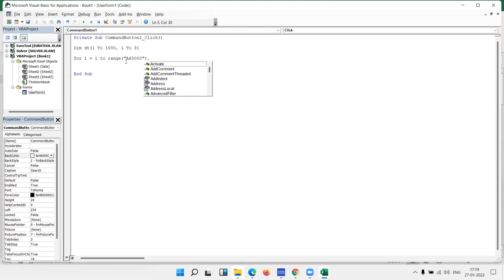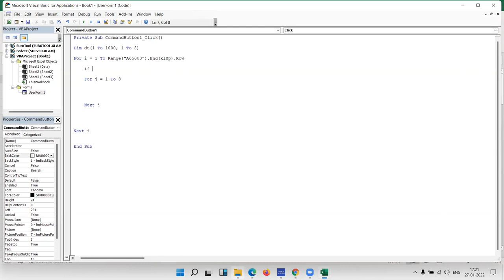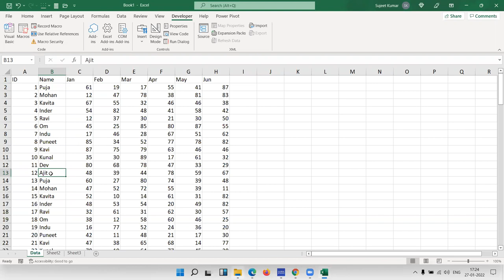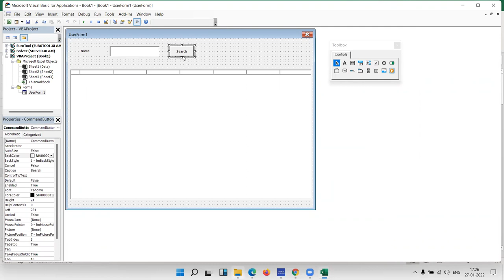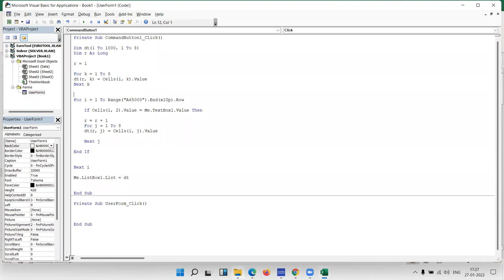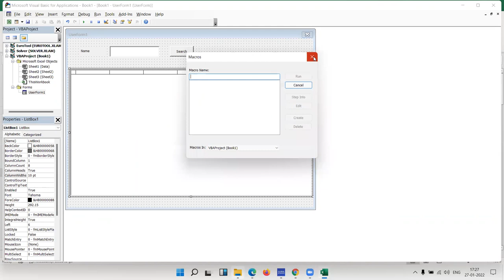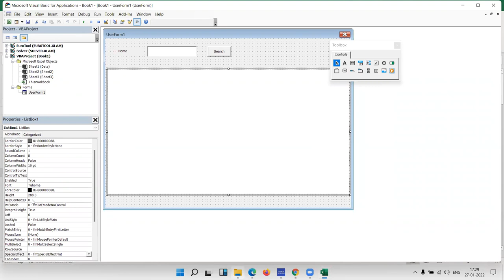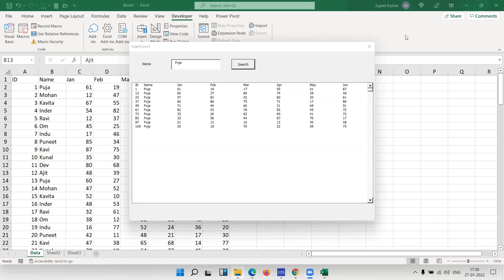List Box in Excel Userform in Hindi